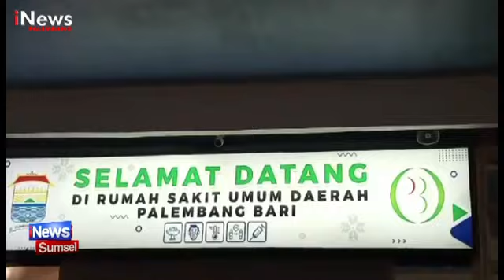DUA PELAJAR TEWAS TESEREMPET DUMPTRUK